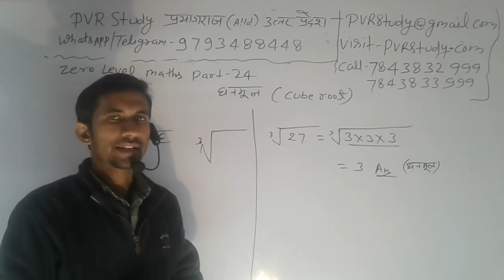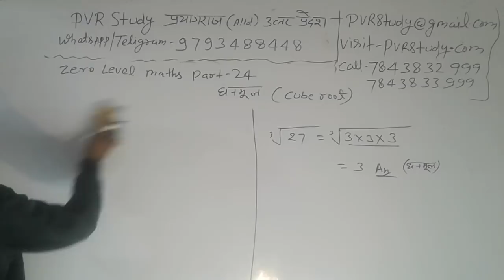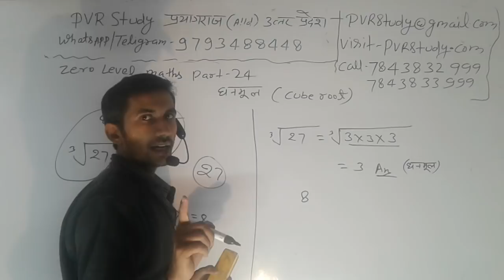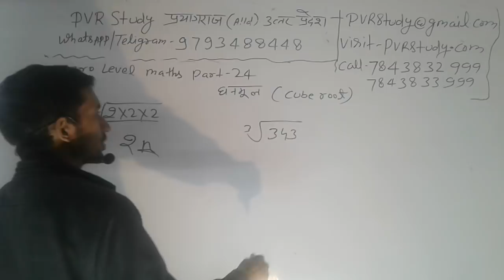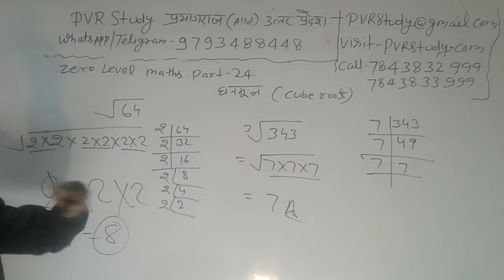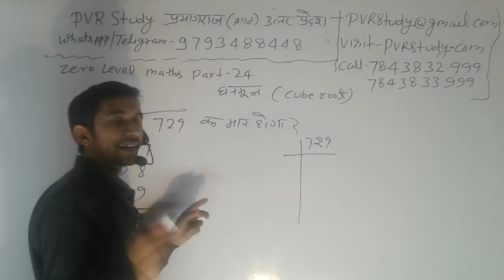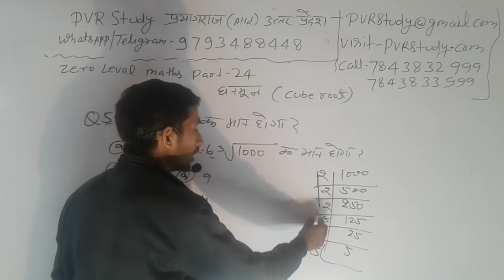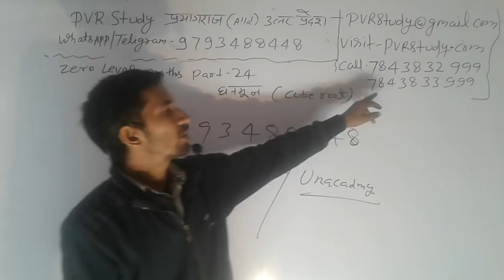24 Never delete video